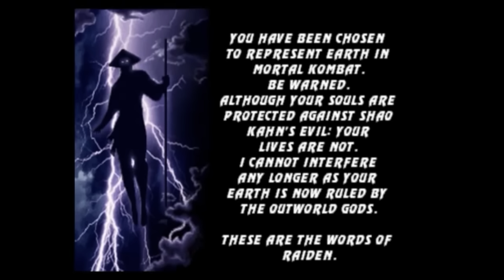Mortal Kombat Meets Metal (2015)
Hey guys!

So as many many of you know, there is a new Mortal Kombat game coming out very soon. As many many of you know as well, Mortal Kombat is my favorite game of all time. I have owned every one since its inception and totally pretended I was Johnny Cage haha. I think I got across what I was trying to do the first time around with this tune but couldnt. I wanted to do it "in the style of the game" so I gave it a shot. again. Thank you guys so much for everything, it means the world. Big BIG ups for ALWAYS rockin my casbah!

E